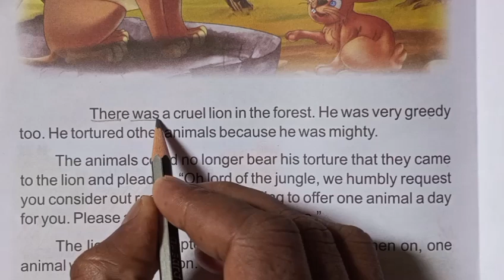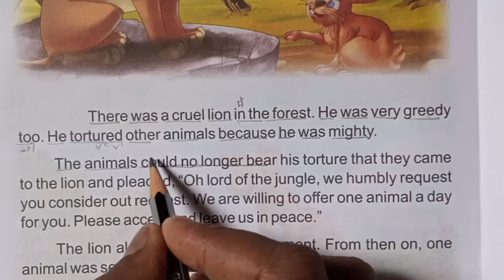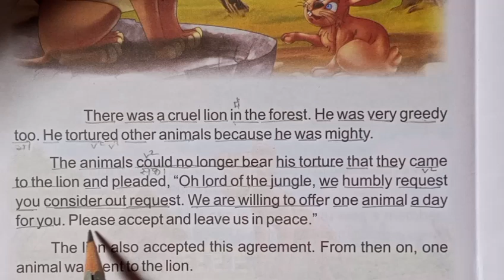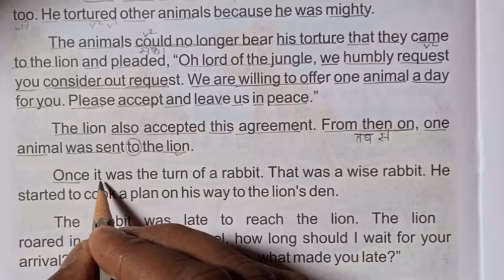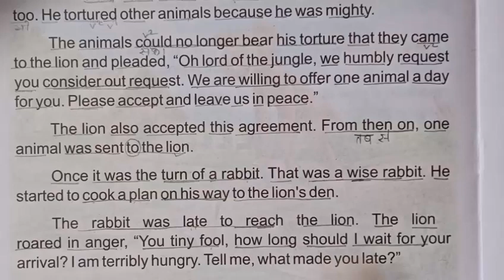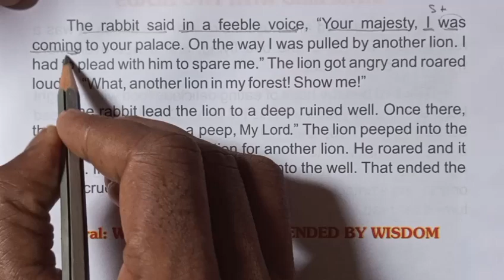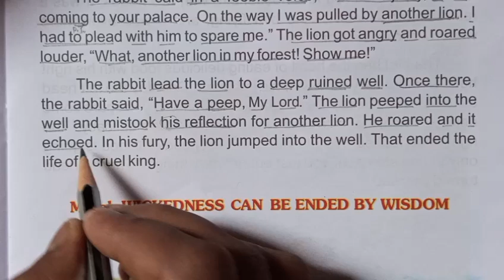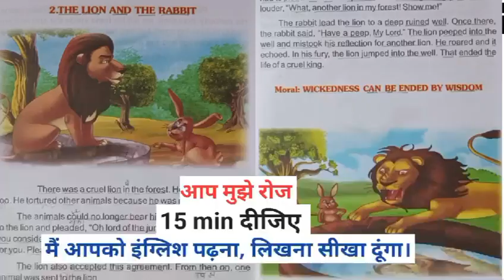Claver Rabbit English story reading ||English padhna kaise sikhe?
English story reading || English Reading||English Story ||English padhna kaise sikhe?

Your Queries..
english reading
English reading kaise sikhe!reading
vishnu atp
english tracker
hindi reading
english reading practice newspaper
english reading video
english reading kaise sikhe
english kaise padhe,english story with hindi meaning

englishtrackerEnglish story reading || English Reading||English Story ||English padhna kaise sikhe?

Your Queries..
english reading
vishnu atp
english tracker

Your Queries..
english reading
vishnu atp
english tracker